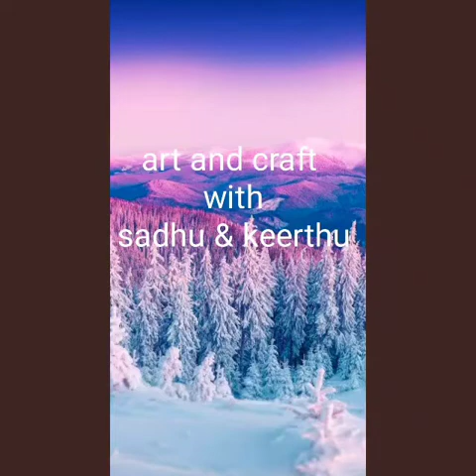Beautiful flowers wall hanging / art and craft with sadhu & keerthu